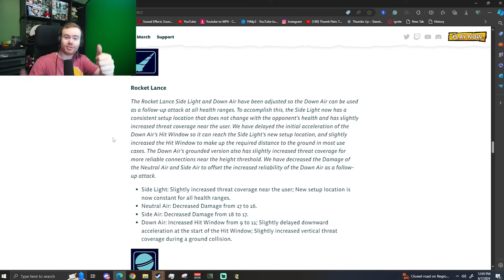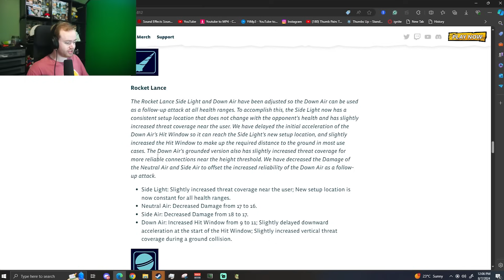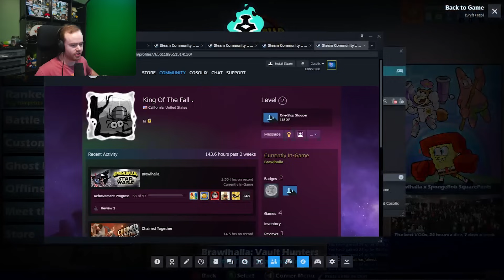The BIGGEST Brawlhalla Rocket Lance Buff Ever.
In today's video, cosolix goes over the biggest brawlhalla rocket lance buff maybe in the history of Brawlhalla. Definitely the biggest buff over the last 5 years